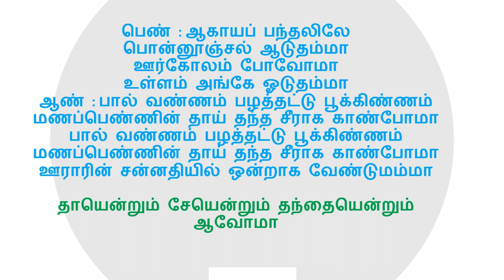தாய் என்றும் சேய் என்றும்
பொன் ஊஞ்சல்
கவிஞர் கண்ணதாசன்
தமிழ் மைந்தன் சரவணன்